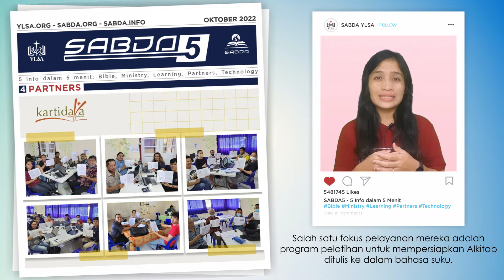SABDA5 Oktober 2: Partners -- Kartidaya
Kartidaya merupakan salah satu mitra lama YLSA yang bergerak dalam bidang penerjemahan, literasi, dan budaya. Melalui video ini, mari kita sama-sama dukung dan doakan pelayanan dan program Yayasan Kartidaya dalam menjangkau suku-suku bangsa bagi Tuhan!